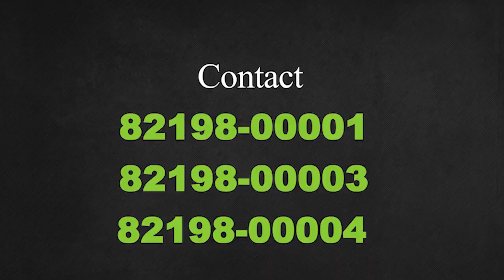मैक्लोडगंज व भागसूनाग में हुई ओलावृष्टि, सड़क पर बीछ गई सफेद चादर